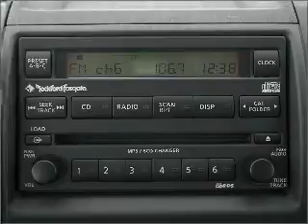2006 Nissan Xterra - Longmont CO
Year: 2006
Make: Nissan
Model: Xterra
Trim: Sport
Engine: 4.0 liter 6 cylinder 24 valve
Transmission:
Color: Super Black
Mileage: 73445
Address:
1005 Ken Pratt Blvd
Longmon